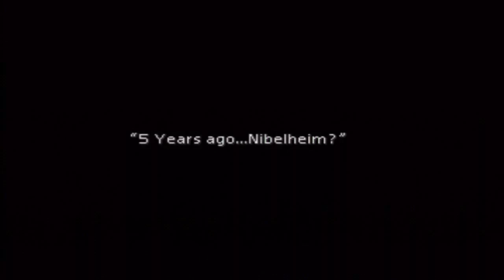Is Final Fantasy VII Worth Playing Today? - SNESdrunk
Remember when the praise for this game went overboard, then the backlash to the praise went equally overboard? My first PS1 game review...